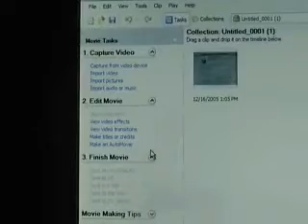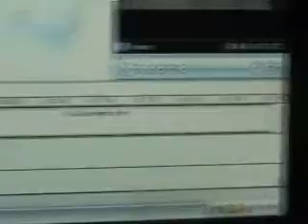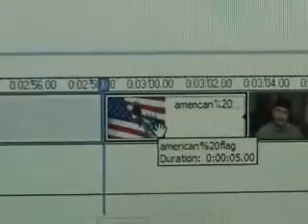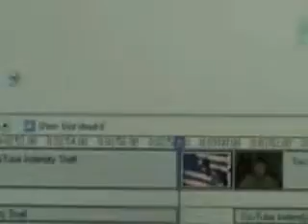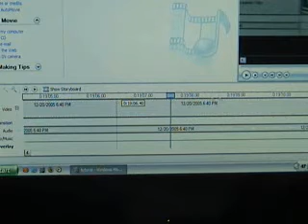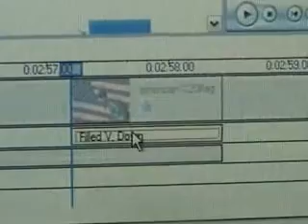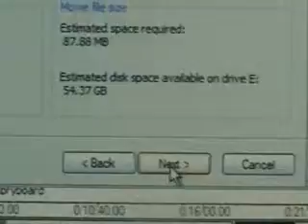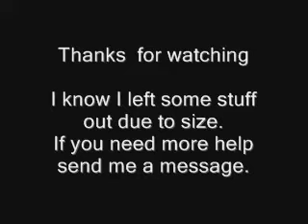How To use - Windows Movie Maker (Updated)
This will show you the basic functions for editing.
I have included a link for further training if you are so inclined.
Movie maker 2 is available but you can only get it from the windows update site, It is included as part of service pack 2.